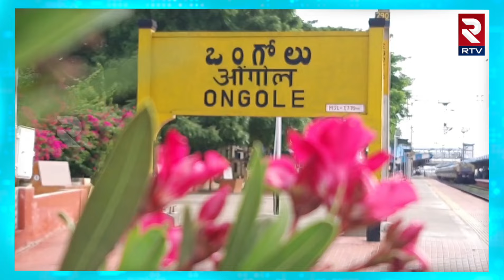ఆ రోజు నుంచే అమలు Minister Narayana About Anna Canteens Reopen in AP | RTV